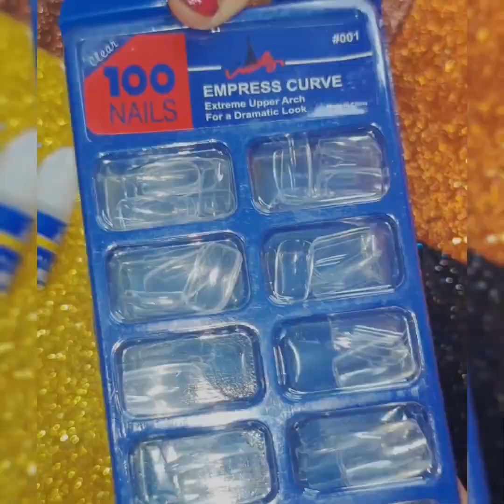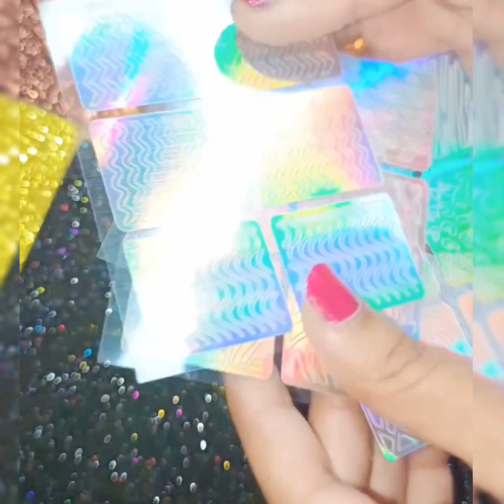Fake Nails kit for Flipkart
5 minute crafts fake nails
fake nails pack